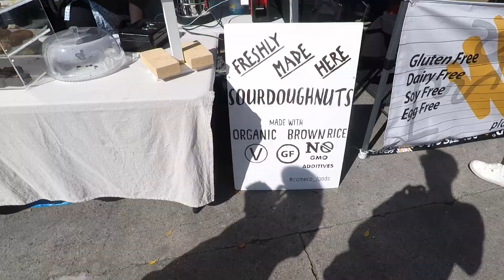Travel vlog 008 | Australia | Bondi Beach & Luna Park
Today's adventure took us to the famous Bondi Beach & Luna Park, followed by a vegan market in Sydney!